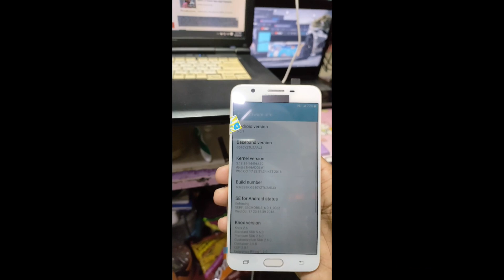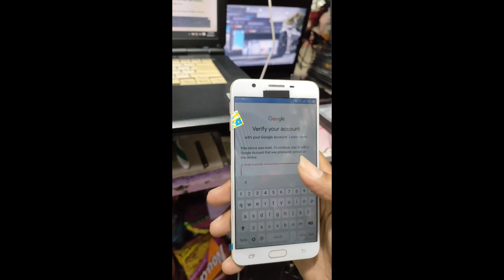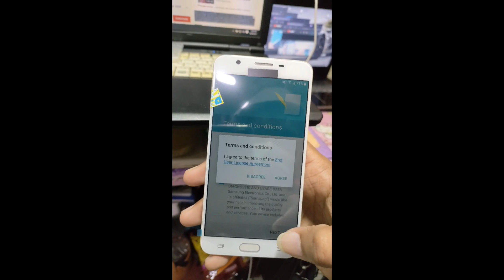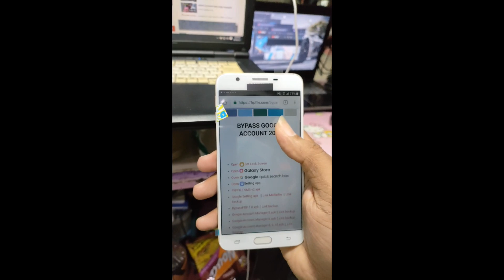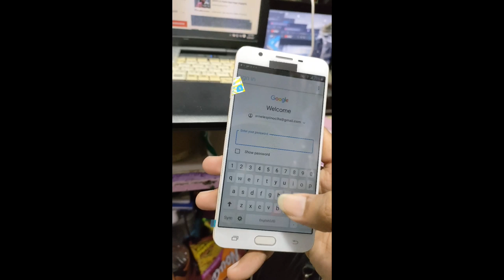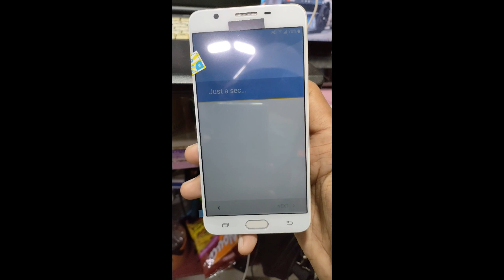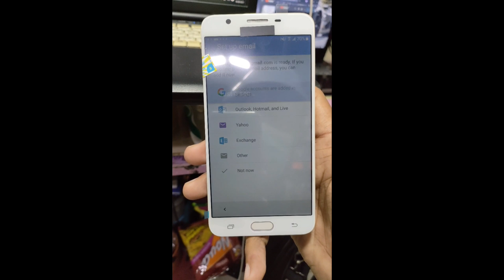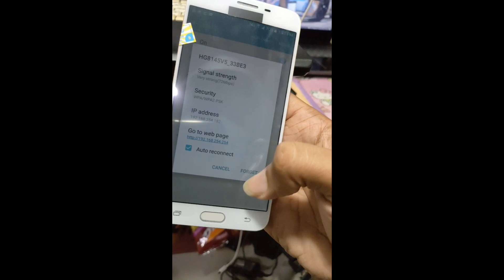J7 Prime bypass FRP google account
basic repair and solution